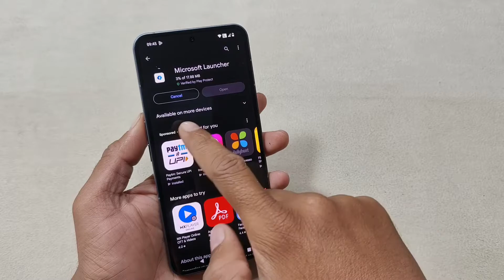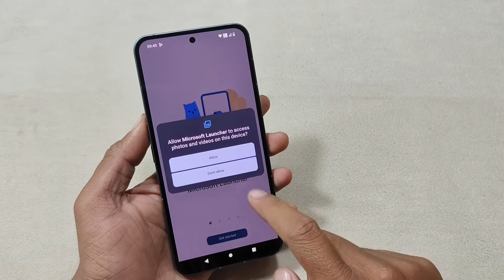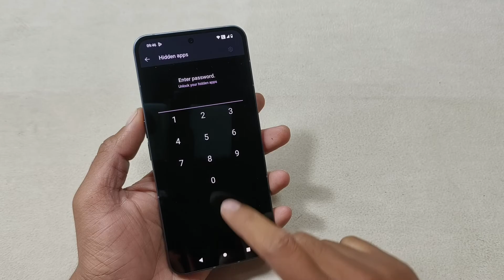Nothing Phone 2 Apps Hide Kaise Karen | How To Apps Hide Nothing Phone 2 | Apps Hide Settings